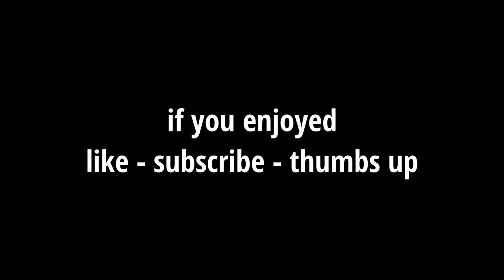Full - Contemporary - Painting No 46 /safe in a cube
Hi there,
here you can see the creation of my contemporary - painting:
Safe in a Cube
I´m working very individually on a painting, that you can see here on this video.
The colors of the painting are chosen by my friend Claus , special thanks for that my dear, this is just for you.

If you like it i would be happy about a thumbs up or a subscription.

Greetz, Sandra